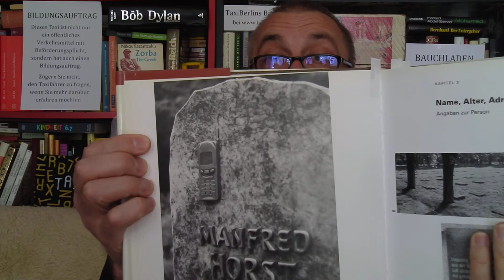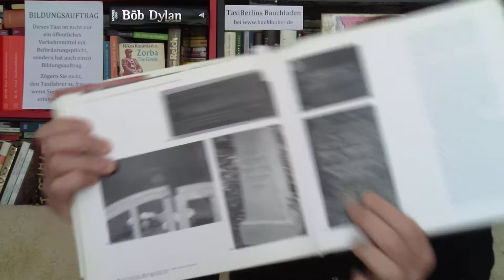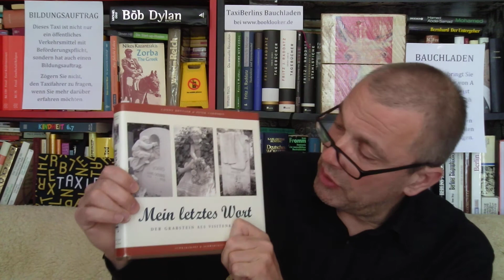TaxiBerlin spricht über "Mein letztes Wort"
Heute stelle ich das erste Buch aus meinem Bauchladen vor. Es ist "Mein letztes Wort" von Conny Böttger & Peter Cardorff, erschienen 2003 bei Schwarzkopf &amp; Schwarzkopf hier in Berlin. Eigentlich das grundverkehrte Buch, um eine Serie über Bücher zu beginnen, ich weiß. Aber ich bin nun mal so ein Typ, der immer von hinten anfängt, um sich dann langsam aber sicher zum Anfang durchzuarbeiten. Und ist es denn nicht gerade auch so, dass die ganze Welt Kopf steht? In dem Buch geht es, wie der Name es bereits vermuten lässt, um Grabsteine und deren Inschriften. Insgesamt enthält das Buch 677 Fotos aus Deutschland, Österreich und der Schweiz, von denen ich dir drei vorstellen möchte.

Wer Interesse an dem Buch hat, ruft mich bitte nicht an, sondern schreibt eine e-mail an: taxi.berlin(ät)gmx.de

Mehr über den Kollegen Giorgio, der wegen der aktuellen Situation, insbesondere der Sterbenden, die Grenze zur Barbarei überschritten sieht